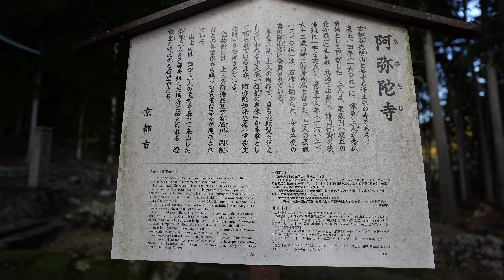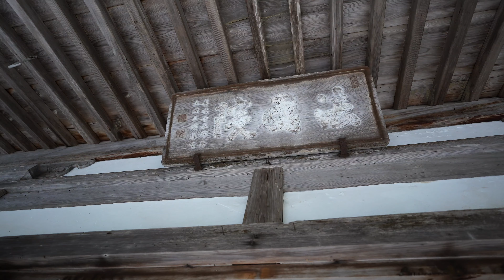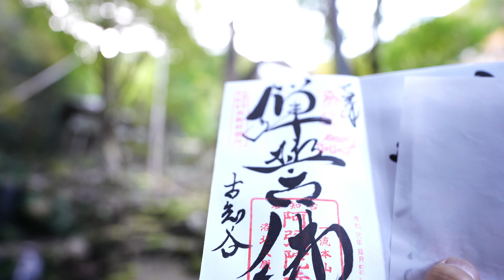しずかな京都 第3話 「大原古知谷阿弥陀寺」の大文字草の花、紅葉も楽しめるスポット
京都大原「大原古知谷阿弥陀寺」